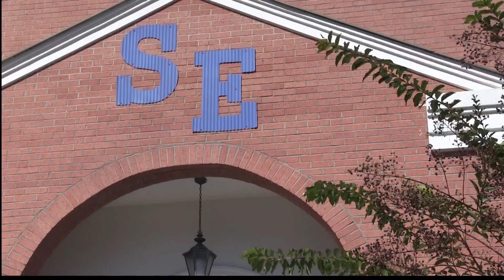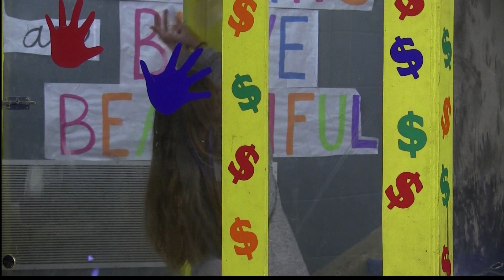School Attendance Challenge